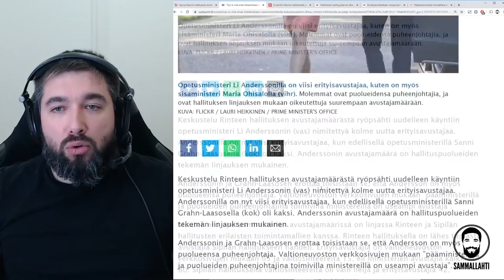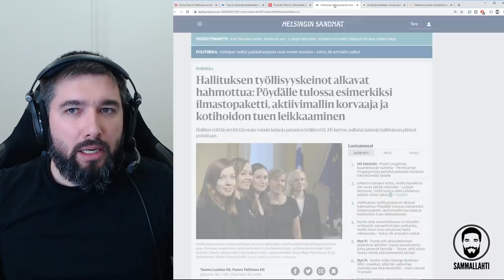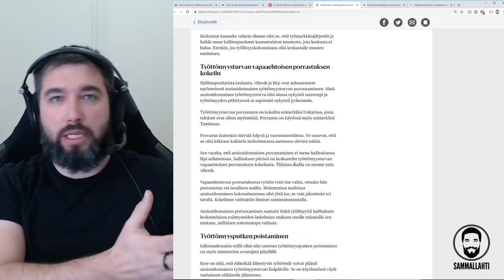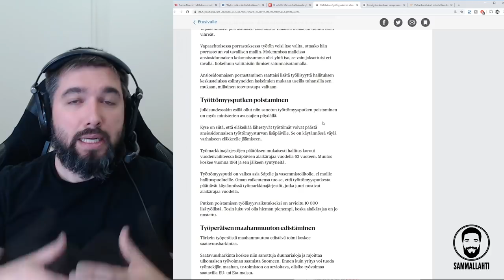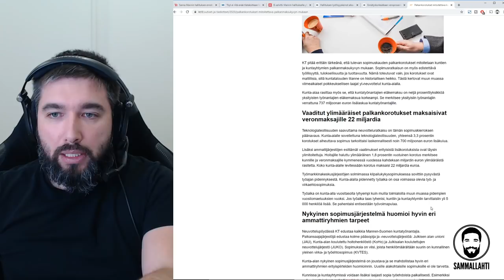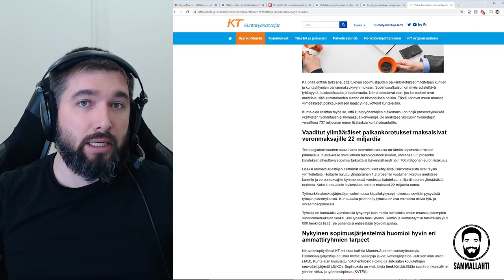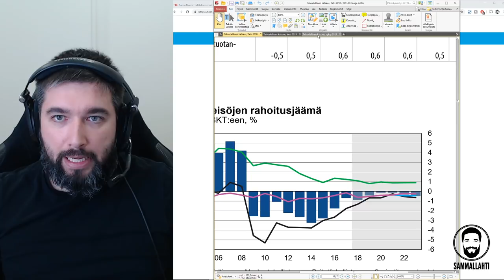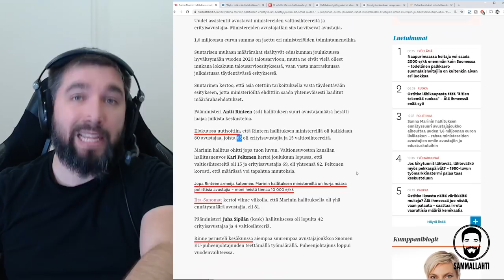Marinin hallitus satsaa avustajiin - Saadaanko rahalle vastinetta?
Pääministeri Sanna Marinin (SDP) hallitus satsaa itseensä ja avustajiin. Rahaa palaa hallituskaudella 44 miljoonaa euroa, lähes kaksi kertaa niin paljon kuin Sipilän hallituksella. Erityisavustajien määrä on noussut 60 % ja valtiosihteereiden määrä yli kolminkertaistunut.

Eikä siinä mitään, kunhan rahalle saadaan vastinetta. Mutta saadaanko?

Hallituksen budjetti lisää laskennallisesti työttömien määrää 5000:lla sekä lisää julkisia menoja valtavasti kiihdyttäen julkisen sektorin velkaantumista. Kunnat joutuvat jo nyt nostamaan veroprosenttia ennätyslukemiin siinä, missä valtiovarainministeriön talousennusteet näyttävät heikkenevää talouskehitystä ja kasvavaa alijäämää. Siihen päälle vielä hallituksen kykenemättömyys tehdä merkittäviä rakenneuudistuksia, niin avot.

Suomella on valtava haaste edessään. Sen hoitamiseksi voi palkata vaikka sata valtiosihteeriä, kunhan julkinen taloutemme pelastetaan kriisiltä. Tällä hetkellä tällaisesta kehityksestä ei ole tietoakaan, siksi myös ministerien avustajia tulisi vähentää kovalla kädellä ja säästää se, mitä säästettävissä on.

Markkinatalous, liberalismi, politiikka, yhteiskunta, markkinatalous, kapitalismi, vihreät, demarit, keskusta, RKP, vasemmistoliitto